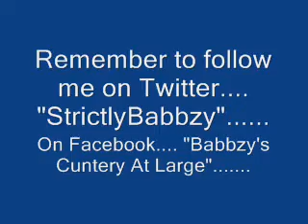Palance and Palancing Pt 1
Express is only 1 - 8 items!!!